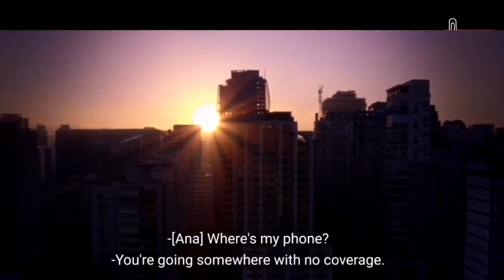Airplane Mode Movie Trailer Clip (Netflix)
Movie Trailer Clip of Airplane Mode from Netflix